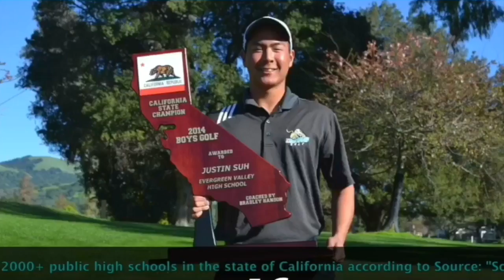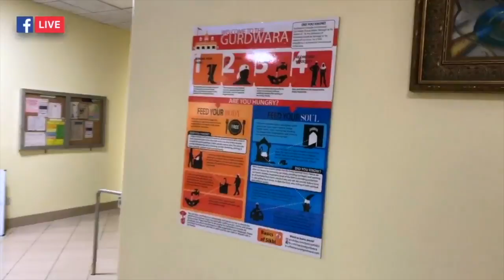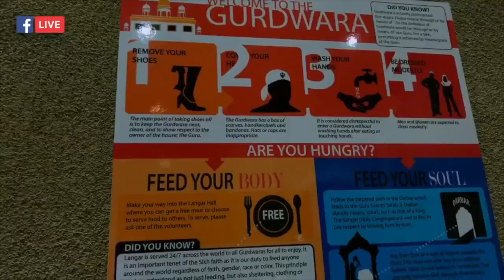Roman Nahal Show November 2017 | Best of the Month